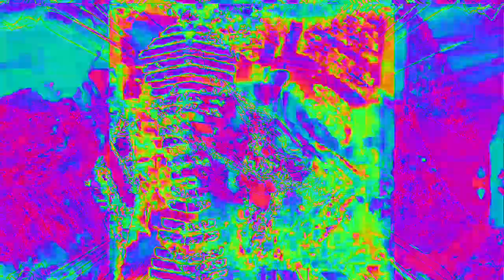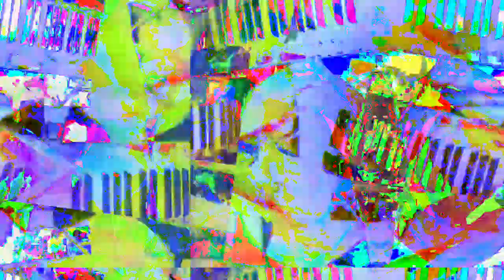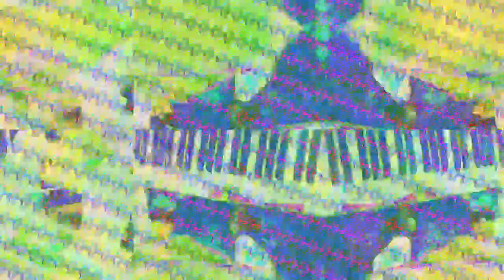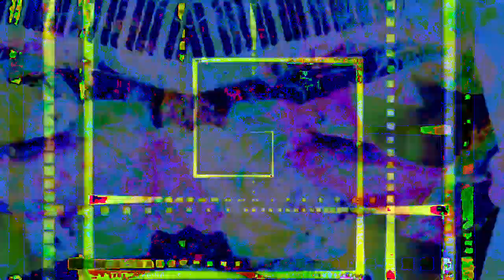[EPILEPSY WARNING] Movie 23 02 11 01h45m47s